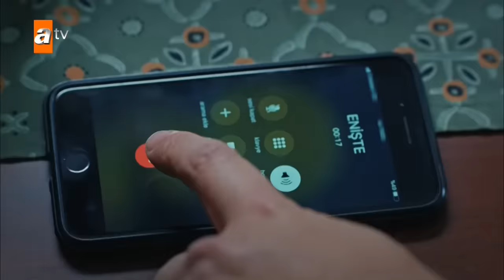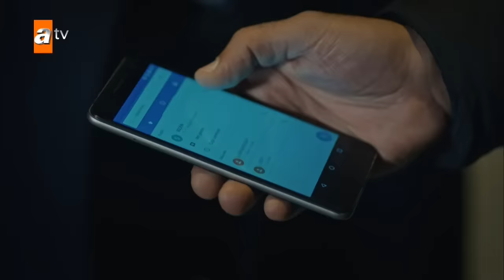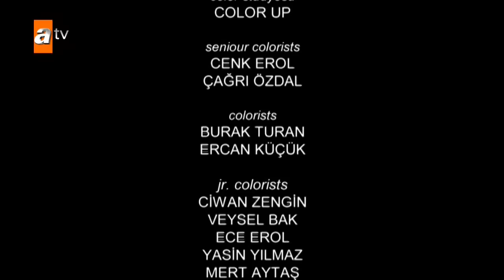Eşkıya Dünyaya Hükümdar Olmaz 86. Bölüm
Hızır Çakırbeyli, Nevzat’ın ölümü üzerine planlar yaparken, Ömer’in işlerin daha da sarpa sarmasına neden olacak hamlesi hanede bomba etkisi yaratır. Nevzat’ın bu durumu lehine kullanabileceği aşikardır; fakat Hızır’ın, ailesi üzerinden bir pazarlık yapması söz konusu bile değildir. Bir an önce harekete geçme arzusunda olan Hızır, kimin yanında olacağını, kimin karşısında duracağını görmek için masayı toplar. Ünal Kaplan’ın Nevzat ile yaptığı görüşme masada etkisini gösterecektir. Dostlukların sorgulanacağı toplantının sonunda Çakırbeyliler kendilerini Nevzat’ın namlusunun ucunda bulurlar. Tüm bu yaşananlar ya bir sona ya da yeni bir dönemin başlangıcına neden olacaktır.